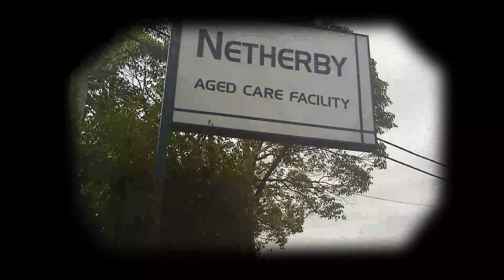'Blur' - A Film dedicated to Sourur Malekghasemi